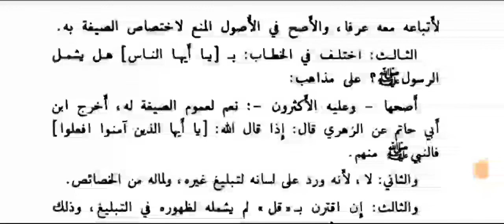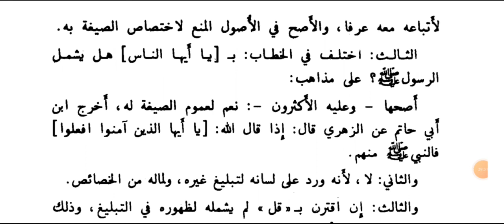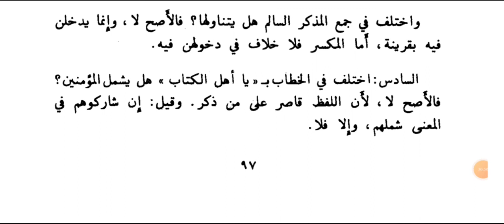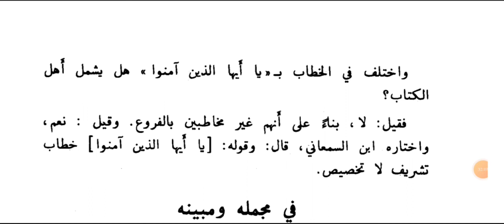Zubdatul Itqan (زبدۃ الاتقان مخصص قرآن للسنة )Lesson 55.By Moulana Shadab Barkati Misbahi